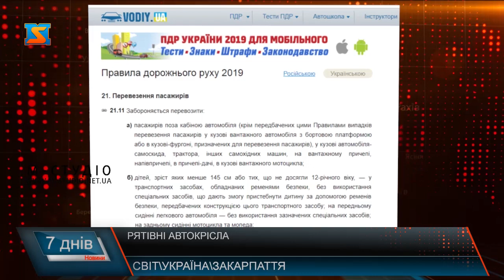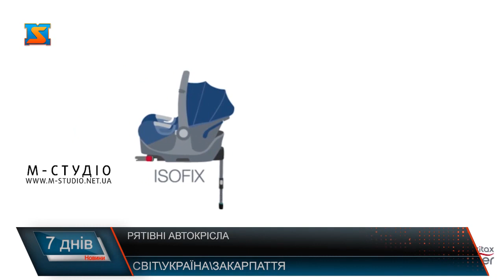Рятівні автокрісла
За останні 6 років на дорогах України загинули 1 400 дітей. За даними Нацполіції в Закарпатській області, протягом 2018 року на Закарпатті внаслідок дорожньо-транспортних пригод постраждало 23 неповнолітніх та 29 малолітніх (віком до 14 років) дітей. Та в більшості випадків дитячого травмування та смертей можна було б уникнути.